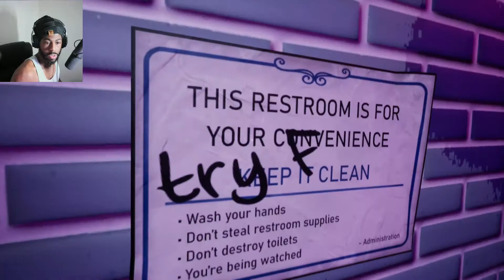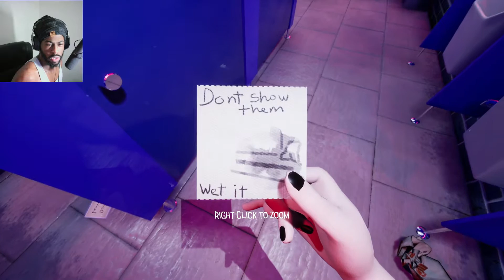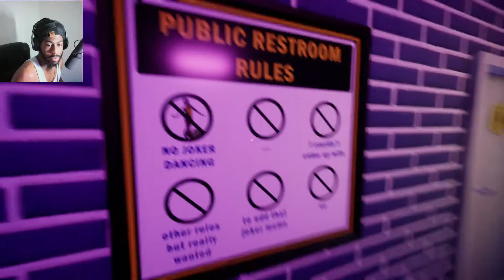This Game BROKE Me! | The Toilet Chronicles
Join Novonyx on a tour of the most mysterious bathroom in history... Will he uncover the secrets that lie within?
no.